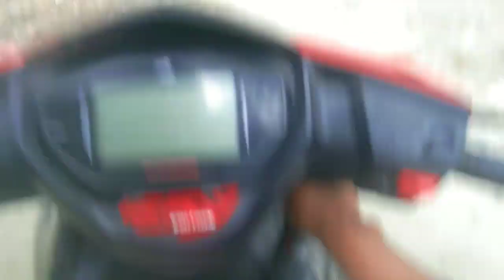MERA SATH JO HUA 😭 MERA PHONE SWITCH OFF HOGAYA || SO SAD 😭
rider 0007
ride on z900
ride on r15 v3
rider ride it rider song
rider movie
ride rider bike